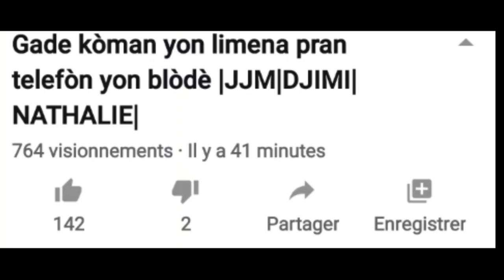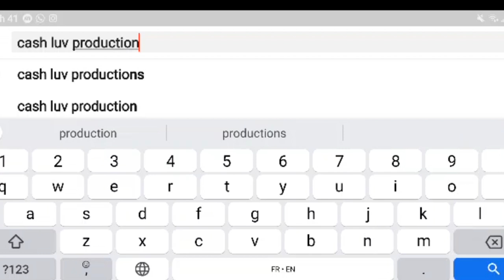Men Nouvel JJM ak Djimi pot pou nou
klike sou ekriti ble an pouw abòne guys paske pral gen bgy